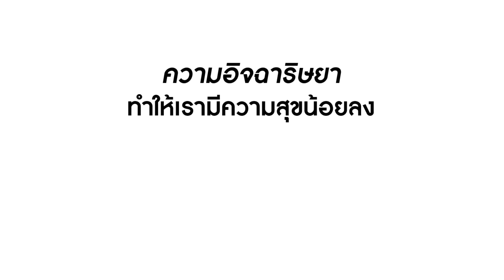คนรวยอย่างพวกแก มันก็แค่รวยแต่เปลือก! | Lovely Family TV